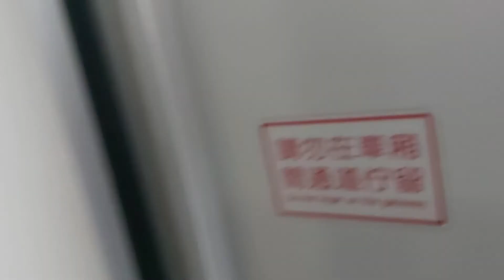4103次宜蘭發車經由宜蘭線開往北湖的EMU730+EMU729阿福號區間車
111/8/20瑞芳站5:58分拍攝4103次宜蘭發車經由宜蘭線開往北湖的EMU730+EMU729阿福號區間車